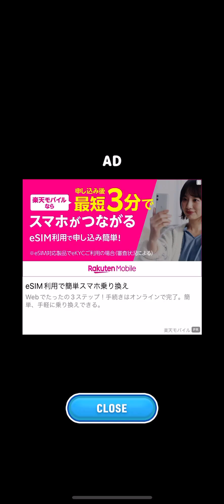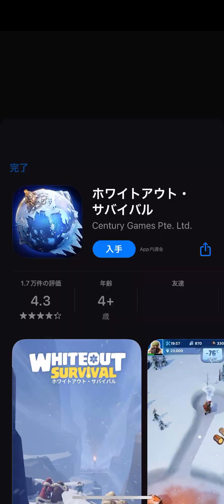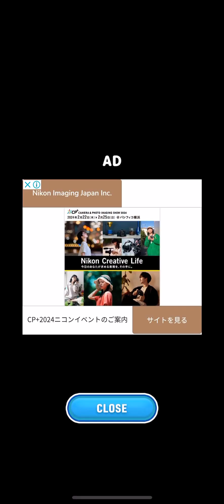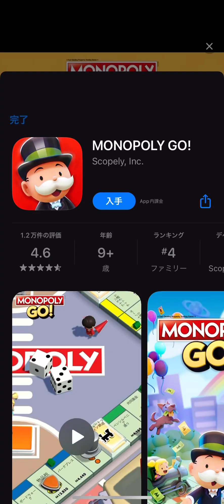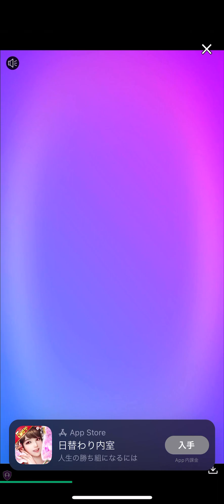BoxMerge プレイ動画8